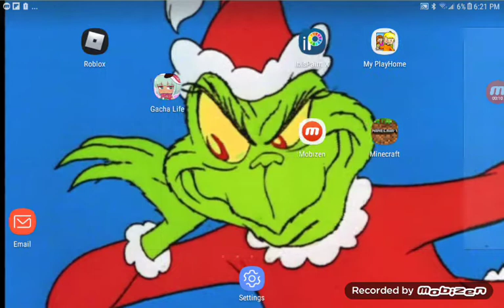My new christmas wallpaper.....